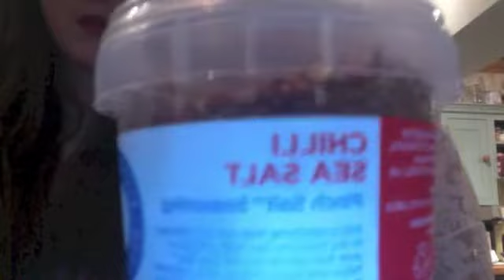kitchen time (sonya again)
hello ladies and gentle fish, yes it's sonya again and I can promise there are more to come from me and this girl
hope you enjoy kitchen time!

and I hope the song gets stuck in your head